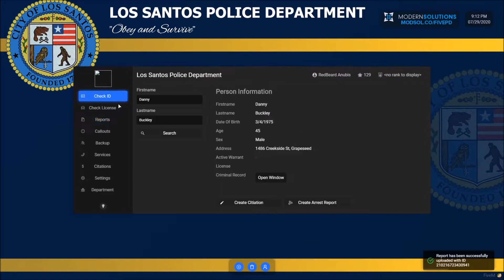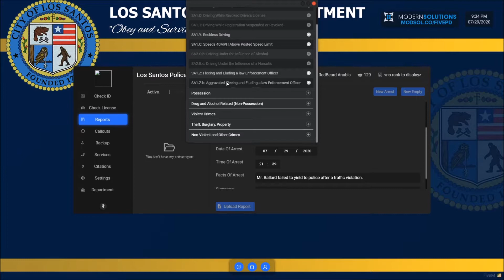San Andreas FivePD #9 | Back in Los Santos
Back with FivePD in the San Andreas FivePD server and we get to see some action as LSPD!

Recording Schedule is as follows...

Monday - OPEN
Tuesday - OPEN
Wednesday - OPEN
Thursday - OPEN
Friday - OPEN
Saturday - OPEN
Sunday - OPEN